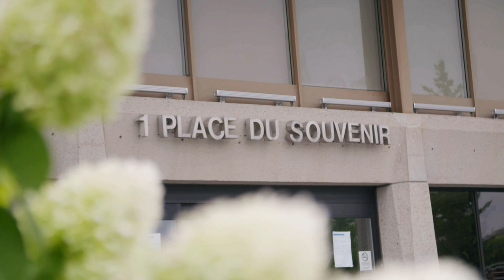Présentation de Marc Demers, maire de Laval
Pour inviter le maire de Laval à un événement, obtenir un mot de sa part, le rencontrer, lui poser une question ou lui faire part de votre opinion, rendez-vous au